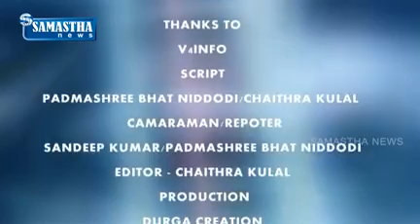BANGADI SAHAKARI SANGA -SANMANA SAMARAMBHA BELTHANGADY THALUKU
SAMASTHA NEWS